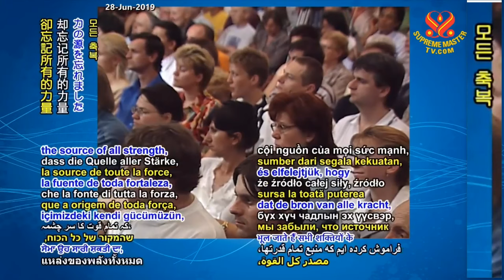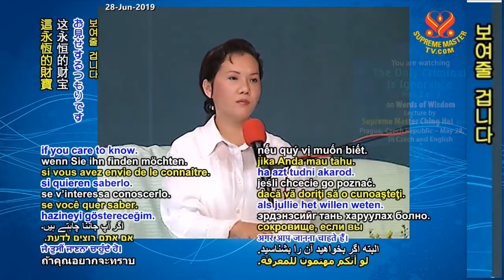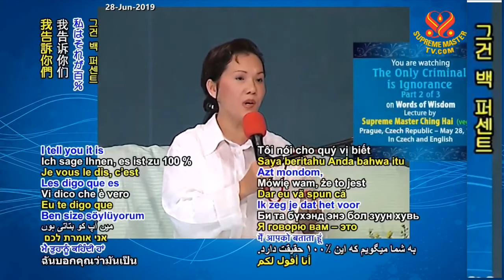The Only Criminal is Ignorance - Lecture by Supreme Master Ching Hai P2/3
Lecture by Supreme Master Ching Hai, Prague, Czech Republic, May 28, 1999.